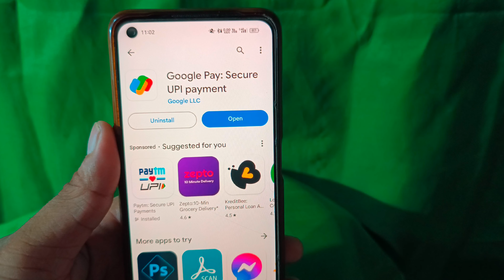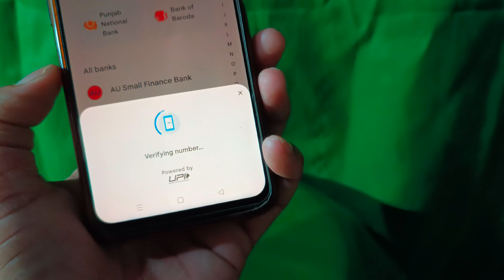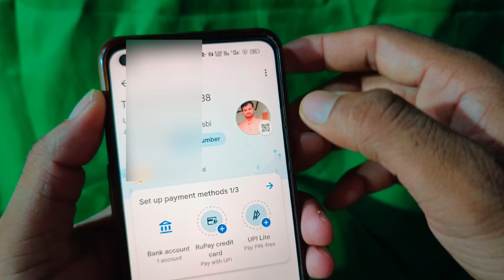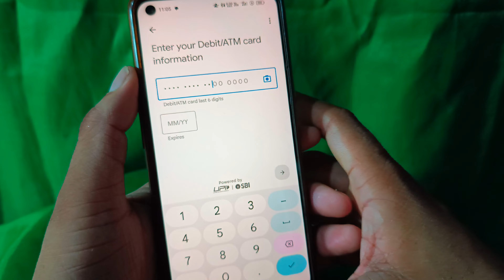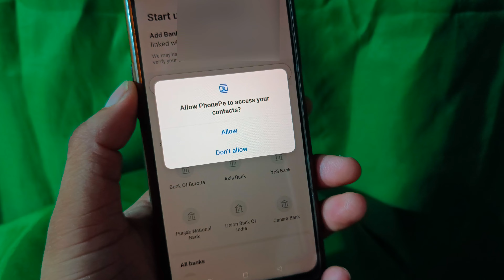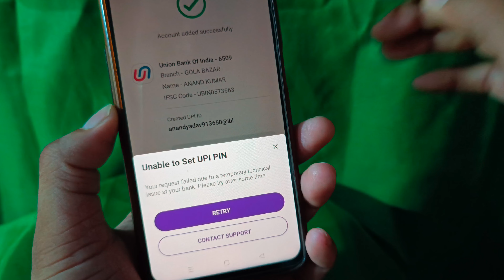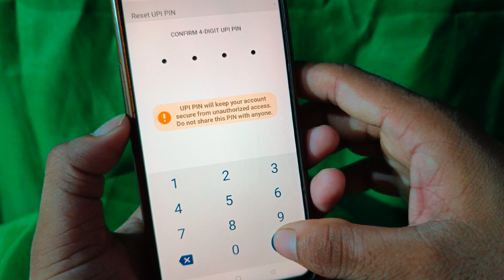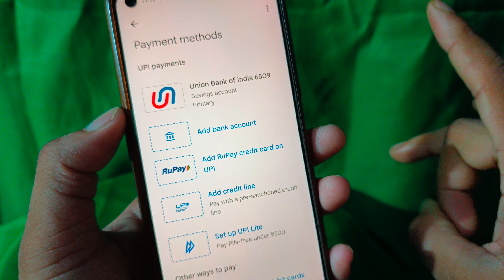google pay account kaise banaye without atm card | how to create google pay account without atm card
OUR Telegram CHANNEL  for New LOOT & UPDATE Telegram CHANNEL Link

❓ inquiry about 🔻🔻

google pay
google pay account kaise banaye today
gpay bank account kaise banaye
google pay kaise banaye
google pay account,google pay kaise banaen
google pay kaise banate hain
google pay account kaise banate hai
google pay account kaise banate hain
how to open google pay account without atm card
google pay per account kaise banaen

⭐ महत्वपूर्ण:-

 यह चैनल किसी का प्रचार या प्रोत्साहन नहीं करता है

⭐ IMPORTANT:-